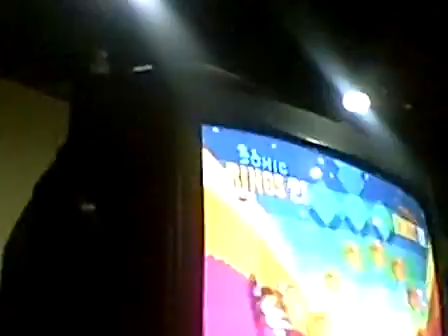MAGFest Saturday: Sonic 2 Tournament Part 4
The Finale! It was close all the way through. Good times!